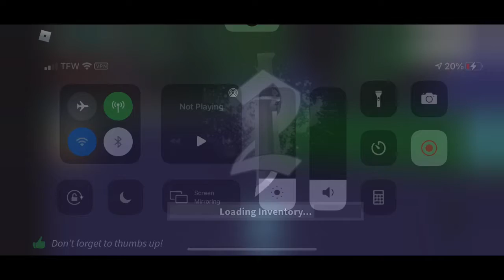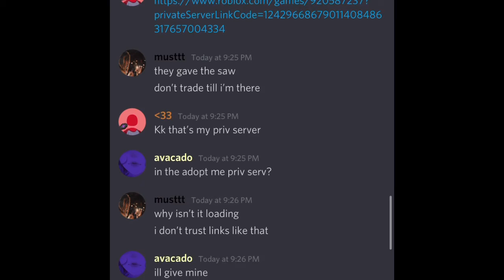Middleman Video #2 mming mm2 for adopt me